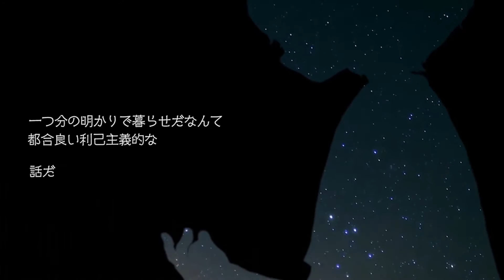【Neru ft. Kagamine Rin】Abandoned Stella (VOSTFR)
Activez les sous-titres pour voir la traduction

Musique et paroles : Neru
Illustration : Ameya Ema

Les requêtes sont autorisées ^^

Romaji :

koreppotchi no tentai ni nanajū-oku bun kurai no inochi o sutete nigeru
hitotsu bun no akari de kuraseda nante tsugō ii riko shugiteki na hanashi da

ao o kuro de nuritakutta
gaka no ezara mitai da

kōsei tenmon sōzō tendōsetsu sōtairon
kekkyoku bokura wa nan nanda

garakuta no bōenkyō de boku o utsushite tōi hoshi o nozoite iru
kurakute busaiku de aimatte taai nakute
hō o tsutau ryūseigun o sotto otoshite rishinron o urande iru
te awasete negatte sankai hikaru mae ni boku o mitsukedashite

sore wa sore wa toaru hoshi no mukashibanashi
ano sunda aoiro wa dokoka no dareka ga naita zanshi rashii

garakuta no bōenkyō o motte hashitte tōi hoshi o mezashite iru

chisetsu de chiisai ga akiramerarenakute
Amanogawa nante wan tsū suteppu de koete Arutairu no saki o tonde iku
koronde mogaite yōyaku todokisō da

kono uchū wa hiroi soshite fukai keredo mada nazo bakari
tada hitotsu wakatta yo hitori wa samishii yo